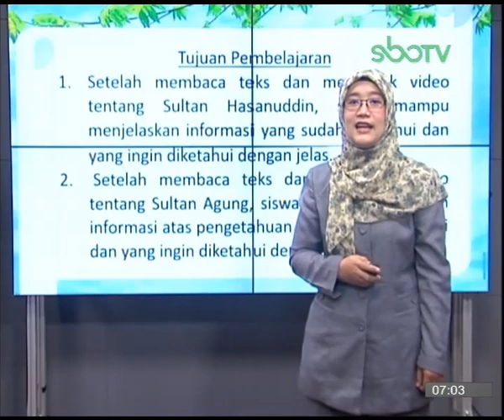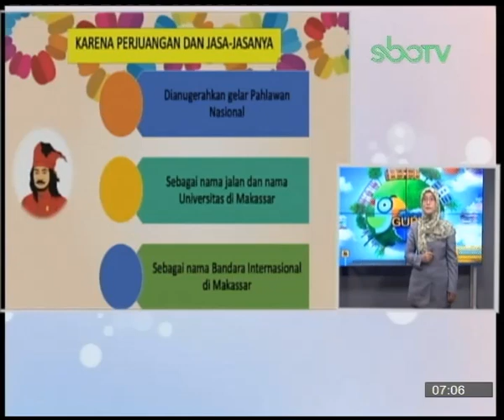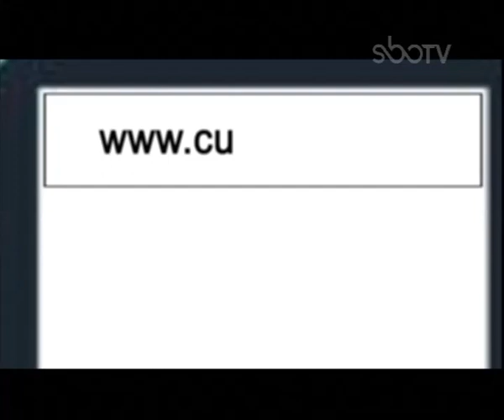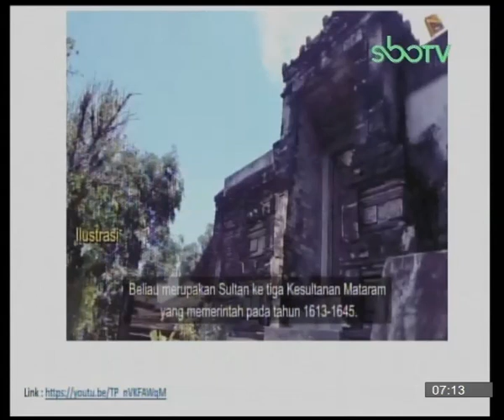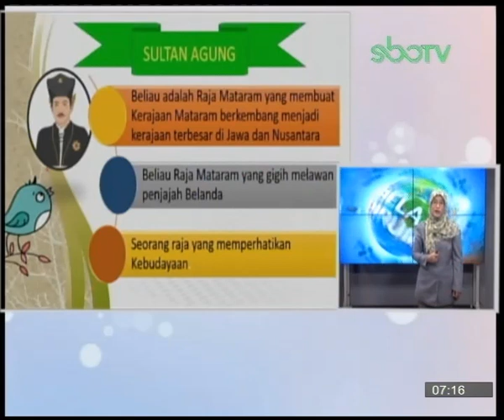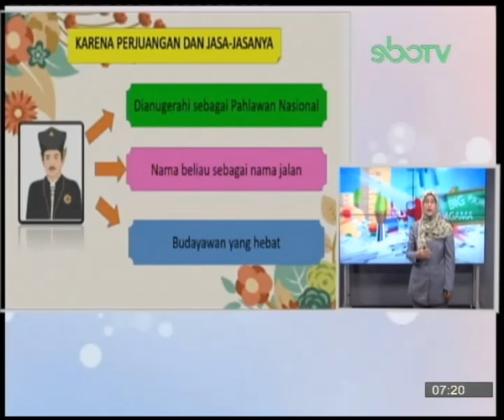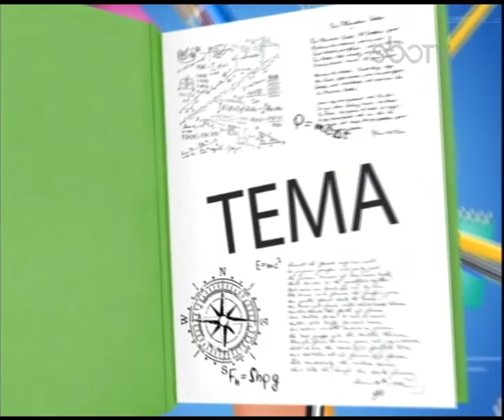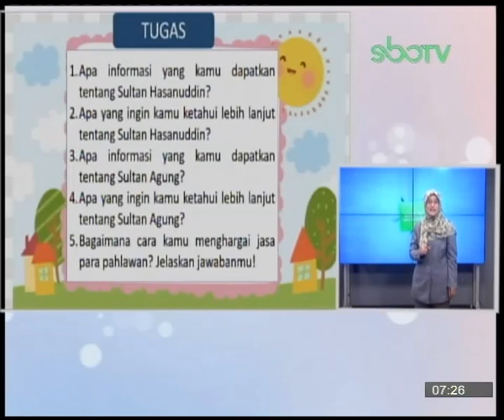GURUku SBOTV KELAS 4 Tema : PAHLAWANKU - 10 November 2020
PERJUANGAN RAJA KERAJAAN ISLAM
Guruku : INTAN IKA ASHHABUL MAIMANAH,S.Pd, - SDN PACARKEMBANG I/192 SURABAYA